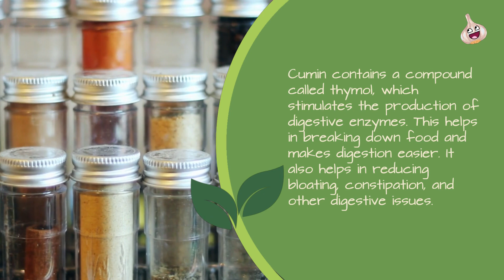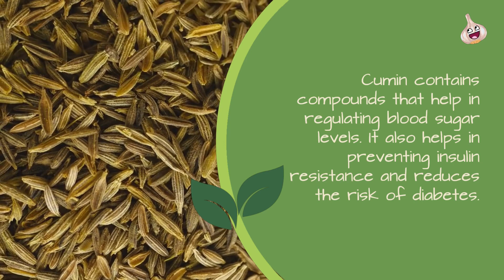cassava is a root you can eat like a potato!